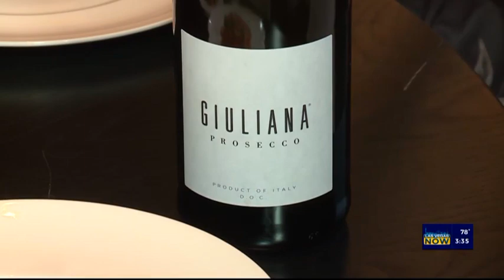RPM Las Vegas Grand Opening with Giuliana and Bill Rancic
Giuliana and Bill Rancic open their next RPM Italian location at Caesars Palace.

This was a really special day for me. I got the chance to meet and interview my TV idol Giuliana Rancic alongside her husband Bill Rancic. These two are so genuine and down to earth. We sipped on Prosecco and ate pasta together at their newest RPM Italian location right here in Vegas! I’ve told everyone since I was 14 years old that I’ve always looked up to Giuliana, so today really was a full circle moment. Plus it was Bill's birthday!
xx Jillian

Jillian Lopez (Instagram @jillianlopez) and Miranda Lopez (Instagram: @miranda_c_lopez)